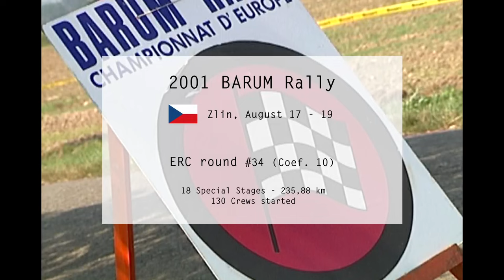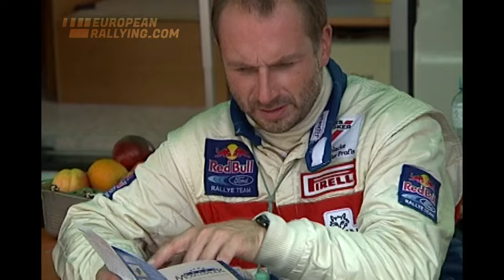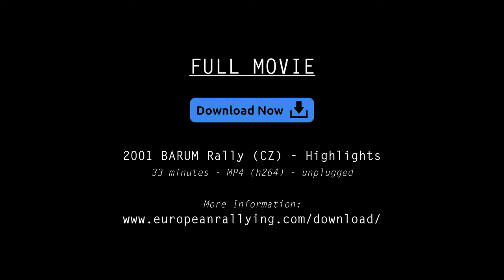[TRAILER] 2001 BARUM Rally (CZ)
Trailer for the Highlights of the 2001 BARUM Rally (Czech Republic), European Rally Championship!

Original lenght: 33 minutes - unplugged